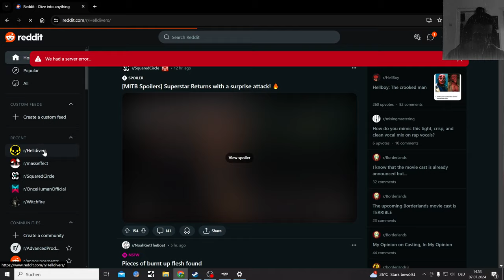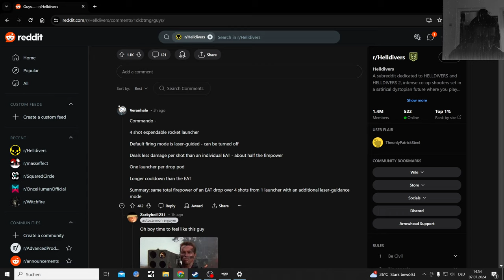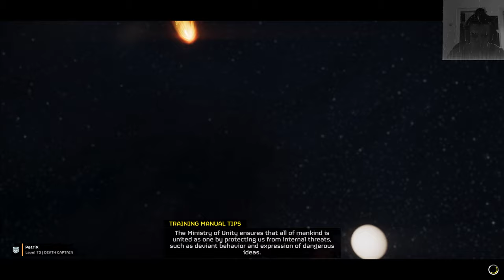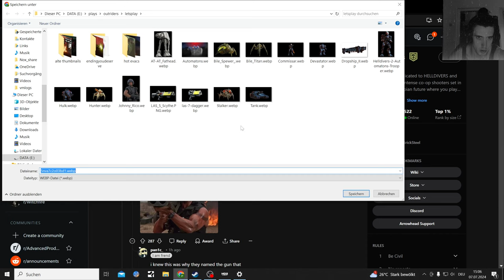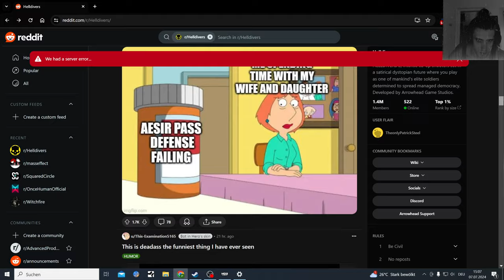X-45 Helldivers 2 Solo Helldive with new Commando Rocket Launcher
Commando - 4 shot expendable rocket launcher

Default firing mode is laser-guided never got a lock on somehow

Deals less damage per shot than an individual EAT - about half the firepower... 3 shots for Hulks most Times

One launcher per drop pod

Longer cooldown than the EAT

Summary: same total firepower of an EAT drop over 4 shots from 1 launcher with an additional laser-guidance mode

X-45 is the new Jungle Biome Planet

3rd Person Shooter mix between Outriders and Starship Troopers, maybe a bit of Gears of War in there too. Playing on Pc

youtu.be/NPYonCnflYo